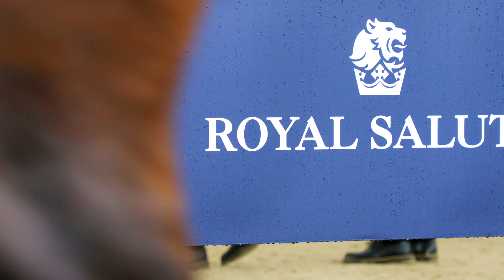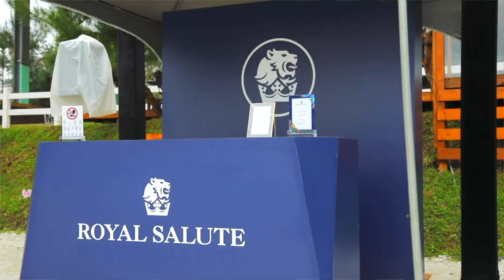200314 商周皇家禮炮台中馬場 3